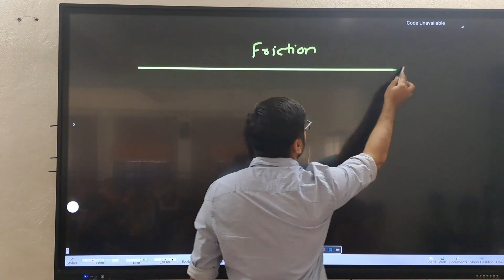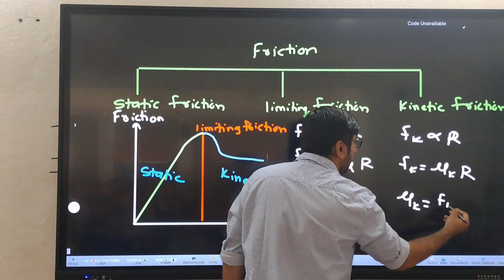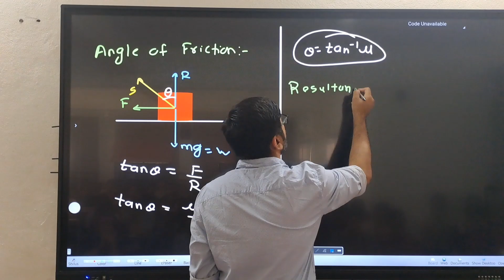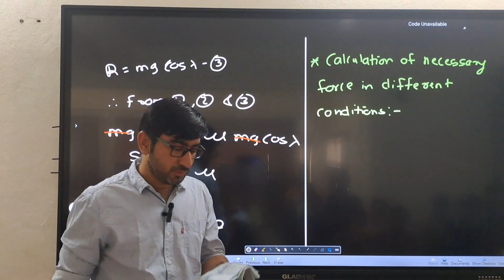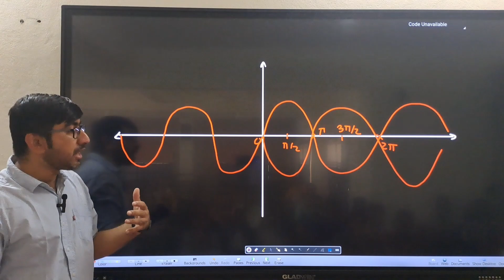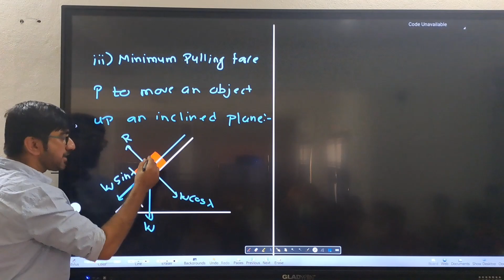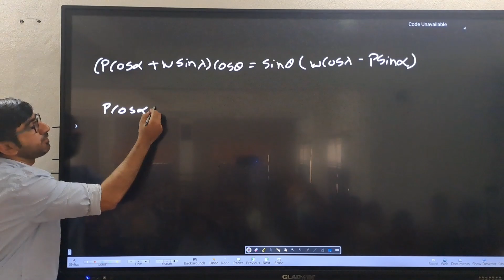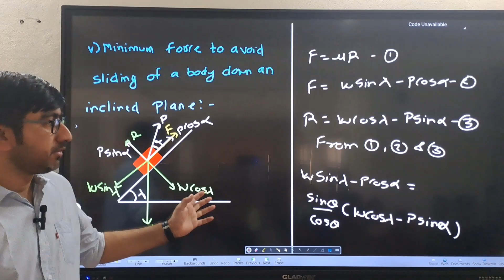Physics | NEET/JEE | Friction | Lecture 1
Timestamps:
0:01 Friction
4:38  Types of Friction
17:13 Angle of Friction
23:36  Resultant force exerted by the surface on the block
27:38 Angle of Repose
35:24 Calculations of necessary forces in different conditions
36:23 1) Minimum pulling force P at an angle from the horizontal
2) Minimum pushing force P at an angle with horizontal
55:46 3) Minimum pulling farce P to move a body up an inclined plane
1:05:27 4) Minimum pulling force P to move a body down an inclined plane
1:12:45 5) Minimum force to avoid sliding of a body down an inclined plane
Tricks for block on block friction problem |आसान तरीक़े से सीखें in 60 seconds

Don't hesitate to share the videos with your friends and classmates to spread the word. ______________________________________________________________________________________

Thank you all for tuning in to watch the video. We trust that this session has provided you with a clearer understanding of the topic.